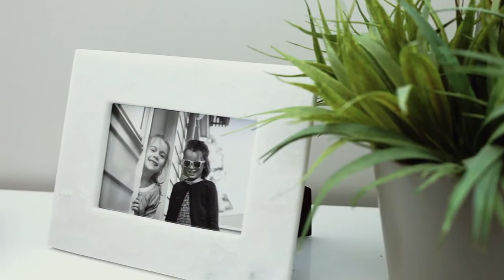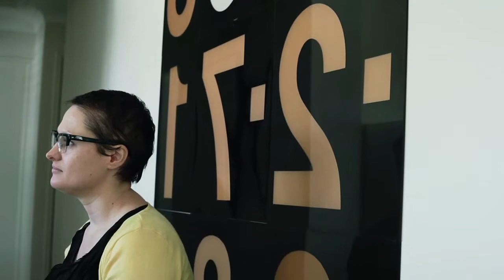Design Montage presents: Matthew James / Thought & Process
Interview with graphic designer Matthew James of Thought & Process in his Brisbane home. Matt talks openly about fostering client relationships and the challenges of the design process; and how this process has changed over his career.